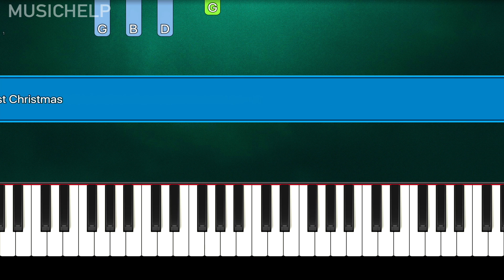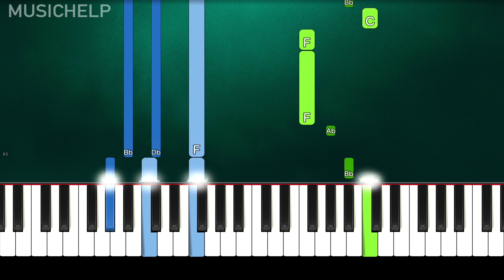Ariana Grande - Last Christmas (Piano Tutorial Easy) By MUSICHELP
➡ Learn How To Play "Ariana Grande - Last Christmas" (Piano Tutorial | Piano Cover)

🔎 SOCIAL 🔎